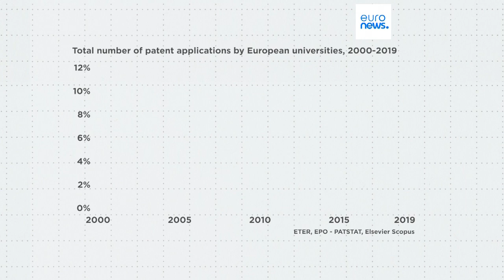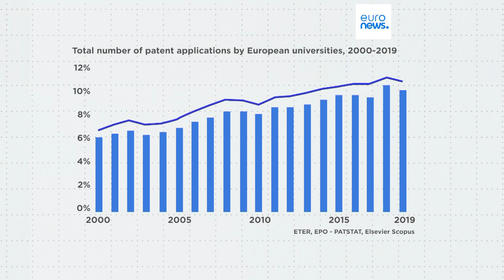Τα ευρωπαϊκά πανεπιστήμια και οι χώρες με τις περισσότερες αιτήσεις για πατέντες…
Μια νέα μελέτη καταδεικνύει την αυξανόμενη συμβολή των πανεπιστημίων στο οικοσύστημα καινοτομίας της ηπείρου, αλλά εκφράζει τη λύπη της για τον κατακερματισμό του μπλοκ που παραλύει την ικανότητα μετατροπής της επιστημονικής έρευνας υψηλού επιπέδου σε οικονομική ανταγωνιστικότητα.